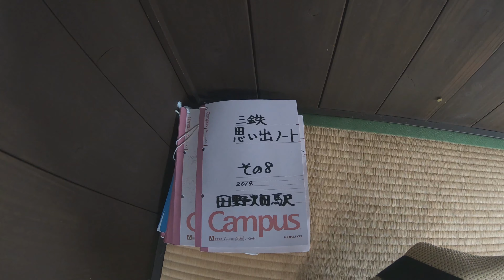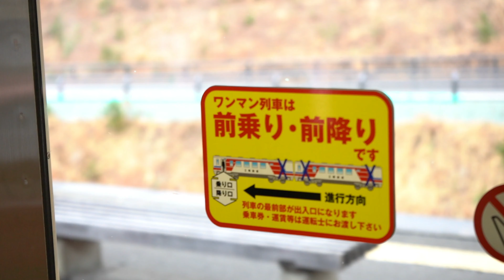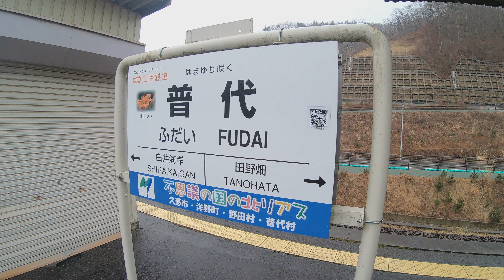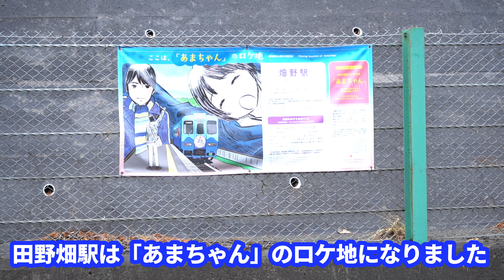【運行再開】三陸鉄道 田野畑ー普代間 往復乗車しました！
２０２０年２月１日に、三陸鉄道　田野畑（岩手県下閉伊郡田野畑村）から普代（岩手県下閉伊郡普代村）間が運行再開しましたので、早速乗車してきました。（去年の台風１９号の影響で運転を見合わせていた区間です）
距離は９.３㎞です。
上手に撮影できなかった部分がありますが、あたたかい目でご覧いただけましたら嬉しく思います☺️
普代駅ではこんぶパスタをプレゼントしていただき、とても嬉しかったです☺️
田野畑駅の中の喫茶店で美味しいサイフォンコーヒーを頂きました☺️
（三陸鉄道　田老から田野畑間乗車の動画でもご紹介しています）
カンパネルラ田野畑駅の愛称は、宮沢賢治の童話「銀河鉄道の夜」の主人公の友達の名前から命名されたそうです。

３月２０日は全線開通予定ですので、すごく楽しみです☺️
みなさまもぜひ三陸鉄道をご利用くださいませ☺️